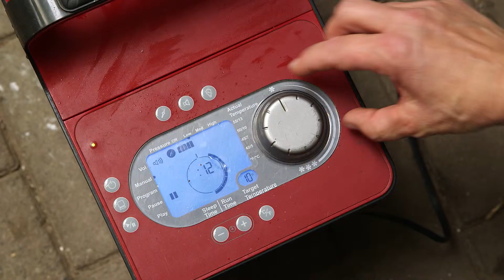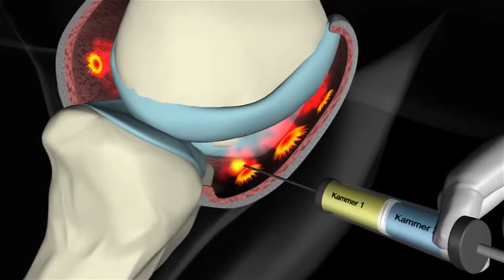1st Episode of Baahir el Marwan by ADEL RESORT TV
Baahir el Marwan is a so-called platinum stallion from Dubai. His training base: Belgium. The 8 year old
Hengst belongs to the top 3 in the Arab world. However: Baahir was long after death
sanctified...